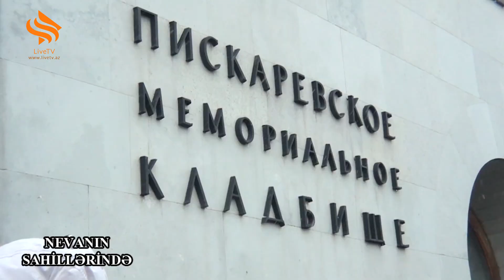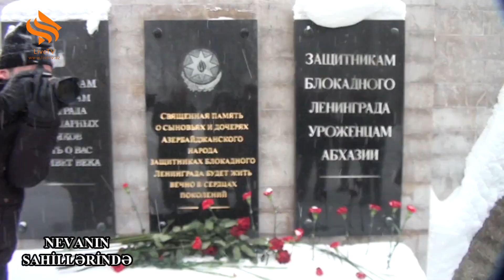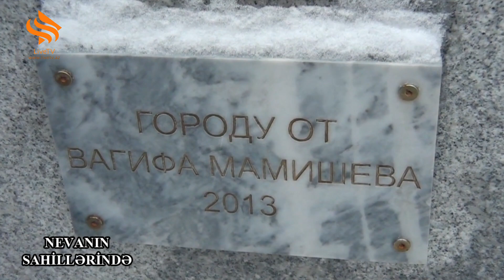27 yanvar 2019 Leninqradın tam azad olunması 75 il TV UCUN